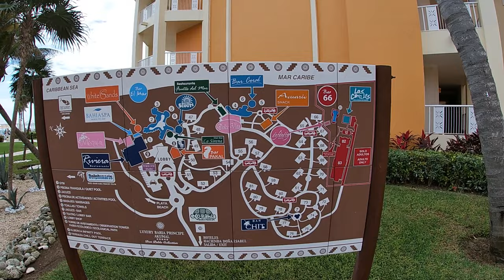Rooms Adults Only Bahia Principe Luxury Akumal Riviera Maya Mexico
Welcome to Bahia Principe Luxury Akumal!

Discover the ultimate tropical paradise in the heart of Mexico's Riviera Maya. Dive into this enchanting resort with our video tour and get ready to experience the perfect blend of luxury, relaxation, and adventure.

From pristine beaches to thrilling water sports and exquisite dining, your dream vacation awaits at Bahia Principe Luxury!

In this video we will be exploring the Rooms Adults Only Bahia Principe Luxury Riviera Maya Mexico

Adults Only Resorts in Riviera Maya Mexico

‌The first stop is Mexico! Come with me while I find some of the best resorts, street food, local stuff to do, & excursions!